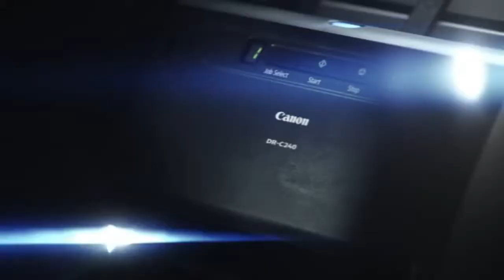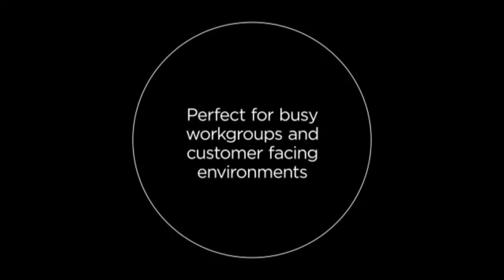Canon DR C240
Sectors such as government, financial / banking, insurance, accommodation services, transportation, rental and leasing services, legal services, and more can benefit from the dynamic scanning the DR-C240 scanner offers.